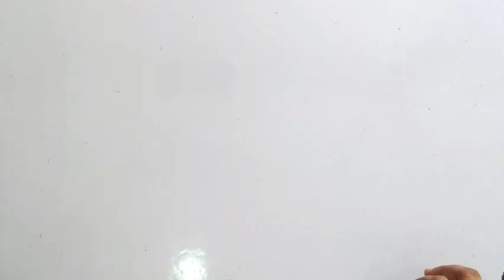easy matchsticks table&chairs/how to make matchstics table&chairs/అగ్గిపుల్లలతో టేబుల్& ఛైర్స్ తయారీ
@FactsofInspiredlife easy matchsticks table&chairs/how to make matchstics table&chairs/అగ్గిపుల్లలతో టేబుల్& ఛైర్స్ తయారీ